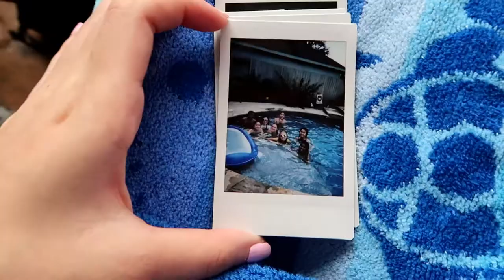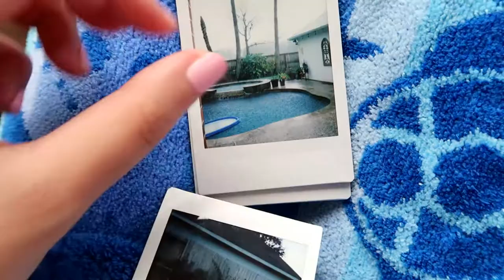CLARINET POOL SOCIAL 2021 + {Summer 2021 Vlog 2} | That One Angel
hey hey!! here's clips of all the social events leading up to band camp... which is coming up this week :)) social events include of the clarinet/ low reeds pool social, clarinet social, and the kickball kick off to the marching season... can't wait for more band camp vlogs

MORE VIDEOS of MINE ;) *watch them if you please!*

CREDITS!!

Free Blender Intro Template #4(Arias)

➫Creator: Youtube.com/PartnersInCrimeGFX